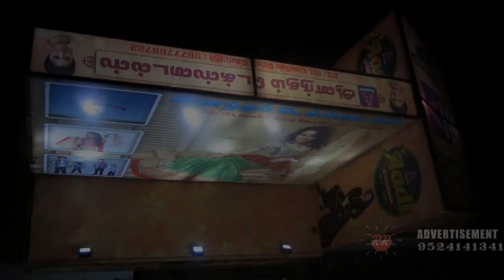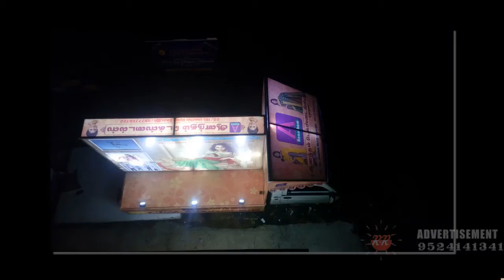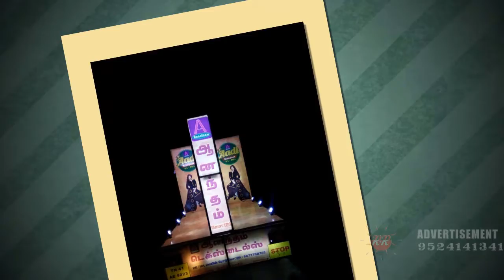anantham textiles kottur 9677768722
anantham textiles advertising